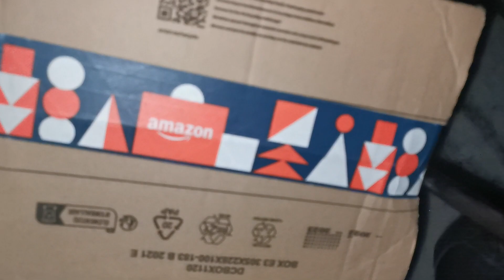Audiophile tweaks: Should you wait for proof?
Supernova2 Magic Rock: $599

My dogs: Doberman/boxer female (Lucille, born june 2017).
Rottweiler male (Conan, born 24 december 2020).